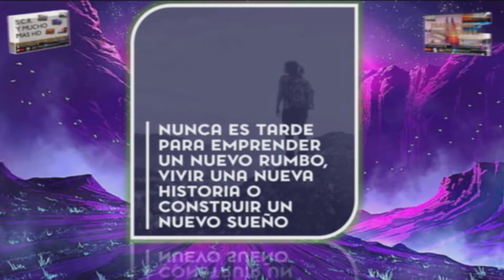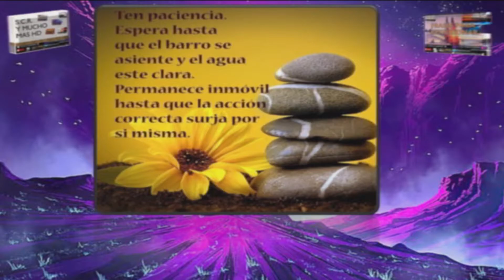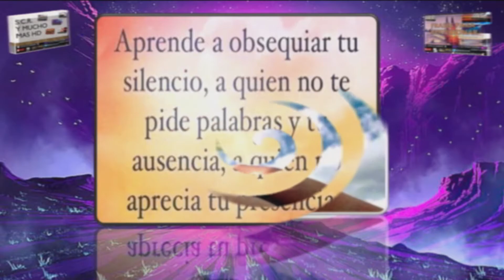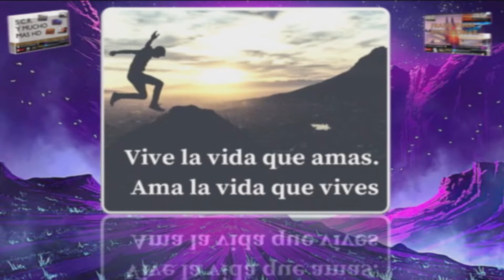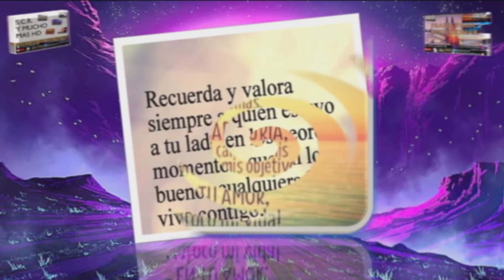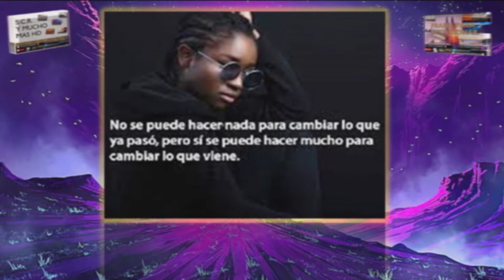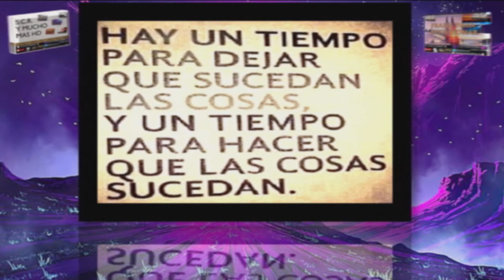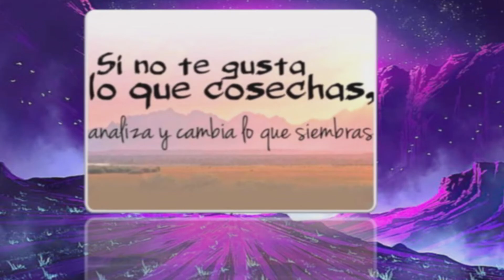Frases De La Vida Cotidiana (Frases Para Reflexionar) Salud, Consejos, Reflexión Y Mucho Más HD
Este es un conjunto de frases, dónde la vida te habla a diario. Porque la vida sabes, todo lo que te pasa, sabe cuanto sufres, lloras, ríes en fin, la vida conoce tu vida y eso por medio de estas hermosas frases, te enseña toda la sabiduría de Dios para que nunca des un paso en paso y si lo das, es para que la vida te de una lección y aprendas la experiencia. Espero que te gusten estas hermosas frases y que Dios te bendiga.

Primero que nada, muchas gracias por la fidelidad de ustedes en mi canal. Yo seguiré mejorando los videos en tanto parla como calidad audiovisual
para que se queden y disfruten del contenido util e indispensable para la vida.

Link del canal del canal de youtube

SUBO VIDEOS LOS VIERNES, LOS SABADOS, LOS DOMINGOS O LOS LUNES, INCLUYENDO LOS FESTIVOS.
AVECES SUBO VIDEOS CUALQUIER DIA DE LA SEMANA.

ASI QUE ESTEN PENDIENTES Y LAS CINCO PRIMERAS PERSONAS QUE COMENTEN ESTE VIDEO LES DOY SU SALUDO EN EL PROXIMO VIDEO.

SALUD,CONSEJOS, REFLEXION Y MUCHO MAS HD

Bienvenid@ a Salud,Consejos,Reflexion Y Mucho Mas HD ahora con mas nitidez HD para que te quedes y disfrutes aun mas de todo el contenido indispensable para la vida. Suscribete comenta dale me gusta a los videos compartelos al suscribirte activa la campanita que te llegue todo el contenido desde Colombia con amor me puedes contactar escribiendome al correo tambien me puedes seguir en Twitter @scrymuchomashd, me puedes escribir al whatsapp Colombia

Dejen sus comentarios decentemente, sean todos bienvenidos.

SITIO DE MÚSICA DEL AYER Y DE HOY

Escribeme al correo en gmail

en Istagram

en Facebook

juanalbertovargassanchez395

Link de Música Del Recuerdo Del Ayer Y De Hoy